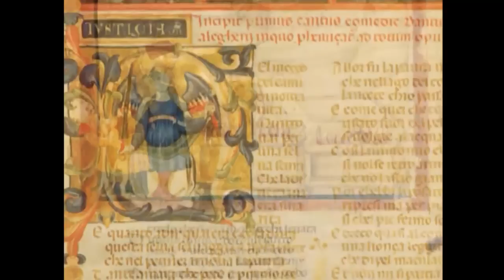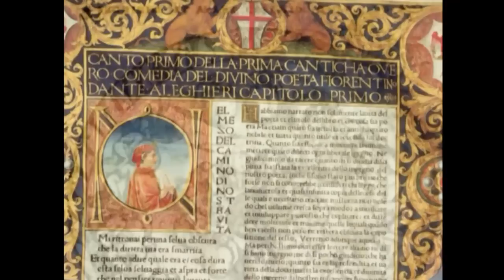La Divina Commedia in HD - ARTE: il poema dantesco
Il capolavoro di Dante Alighieri IN ANIMAZIONE 3D!
In questo video approfondiamo il poema dantesco nell'arte.
Gli autori dell'opera audiovisiva, pubblicata da DeAgostini, sono Paolo Parlavecchia, Gualtiero e Roberto Carraro